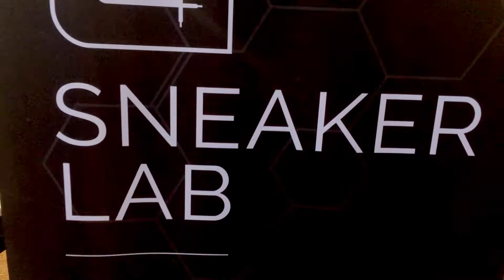Recline V Recap - Asics Tiger x Sneaker Lab x Archive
Recline goes down once a month at our flagship store in Shortmarket Street and is dedicated to being a spot where you can just kick back after a long day or week at the office.

Every month we feature artists from all over Cape Town and we show you the hottest products of the month. In past events, we’ve featured brands like Champion, PUMA, Converse and Crep. This month, we had Asics Tiger and Sneaker Lab showing off their illest - Asics the launch of its brand new Sanze, and Sneaker Lab with their ability to give kicks fresh new life.